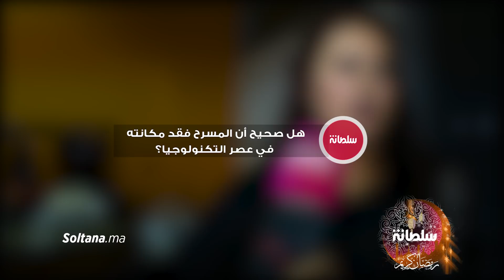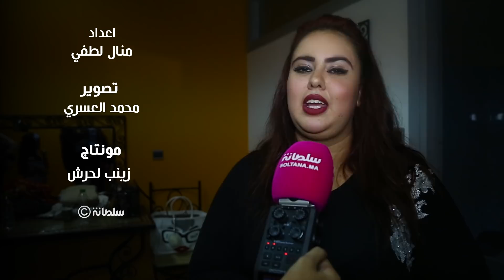سكينة درابيل تكشف حقيقة فبركة الكاميرا الخفية وترد على اتهامات وقوعها في النمطية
سكينة درابيل تكشف حقيقة فبركة الكاميرا الخفية  التي مرت بها وترد على اتهامات وقوعها في النمطية